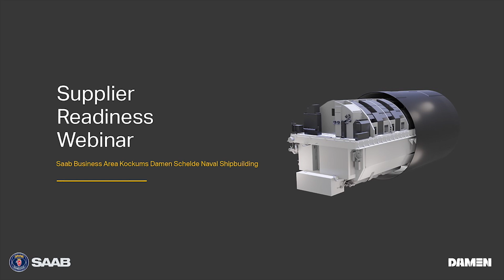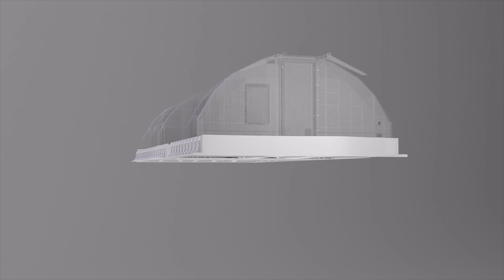Saab Damen continues to move ahead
Saab and Dutch ship builder Damen have joined forces to develop an expeditionary submarine for the Netherland´s Walrus Replacement Programme. In september the first online Supplier Readiness Webinar  took place, among other activities. Here is an abstract from the webinar.